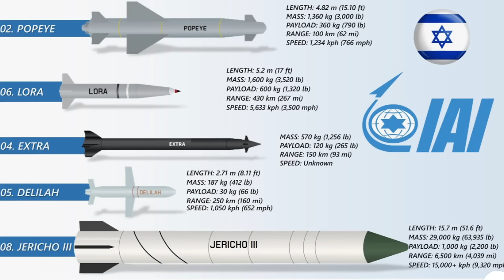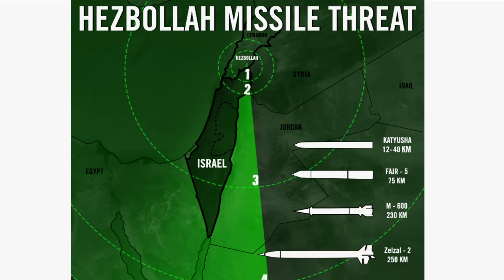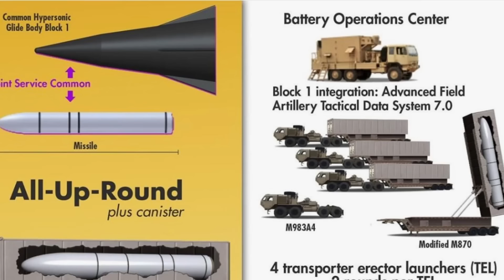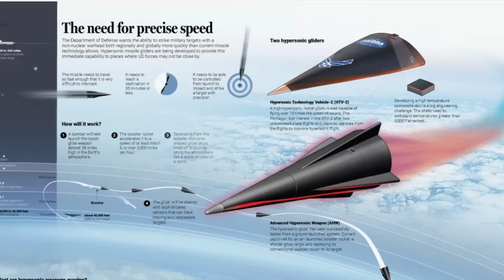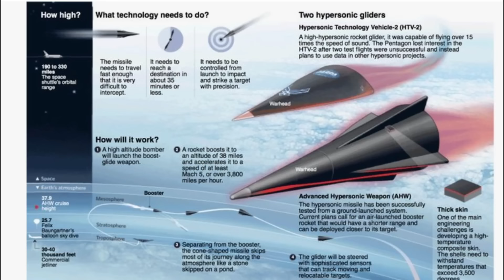ኢራን አዘናግታ ድጋሚ እስራኤልን ጉድ ሰራች | ኔታኒያሁ አሁን በቀል አዘዙ | የእስራኤል የጦር አዛዥ ተሸዩ | Ethio Media | Ethiopian News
Ethiopia, GMN TV Ethiopia, Arada Daily News, Feta Daily, Addis Daily, አዲስ ዴሊ, Ethio Daily, Semonigna ሰሞንኛ, Alemneh wasse, Zehabesha News, Salon tube, Balageru Media, Abel Birhanu, Alemneh Wasse, Berbir Mereja, Ethio Addis, kings of Abbay, Ethiopian News